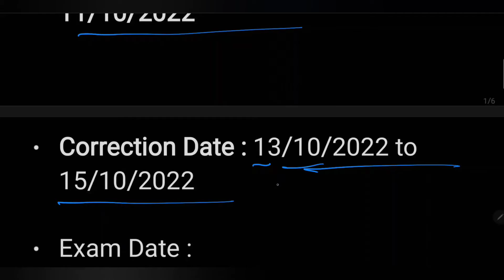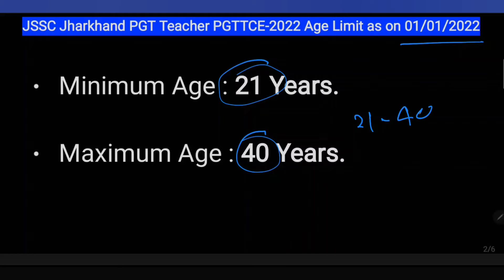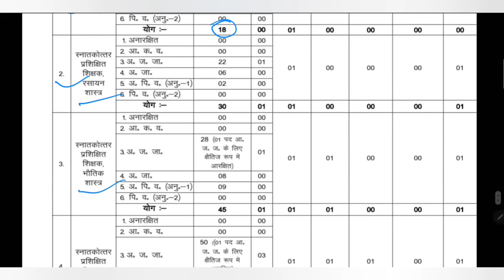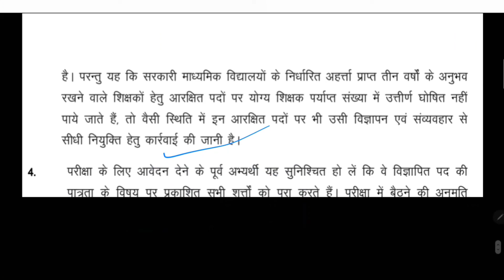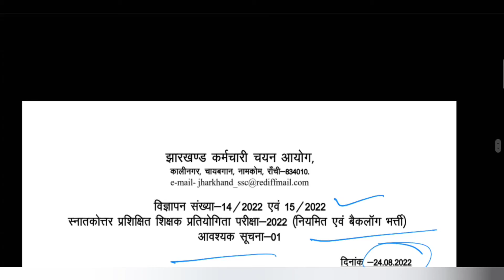jharkhand pgt vacancy 2022#teacher,pgt jharkhand syllabus in hindi#pgt#tgt/jharkhand pgt eligibility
jharkhand pgt vacancy 2022,pgt jharkhand syllabus in hindi